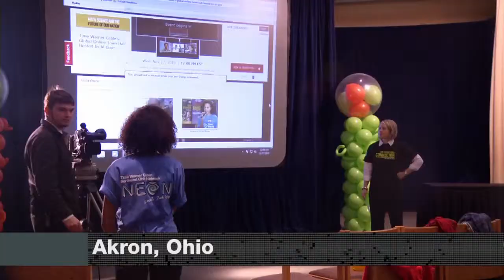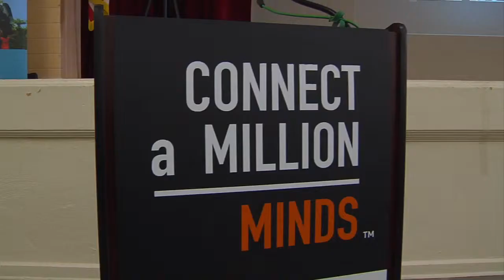Current TV: Al Gore & Time Warner Cable's Connect A Million Minds Campaign